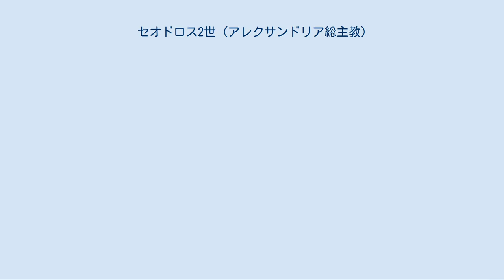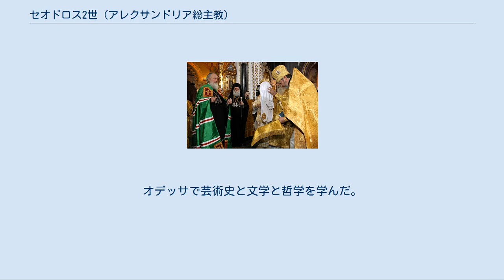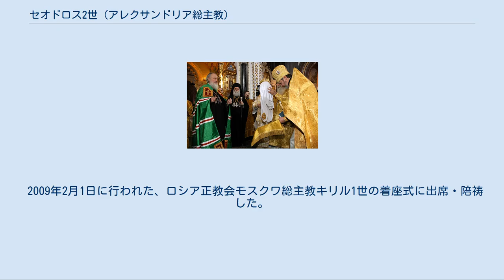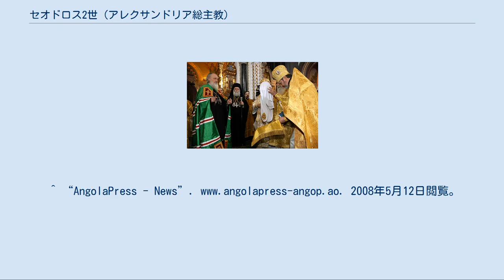セオドロス2世 (アレクサンドリア総主教)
アレクサンドリアおよび全アフリカのパパ・総主教セオドロス2世（ギリシア語: Πάπας και Πατριάρχης Αλεξανδρείας και πάσης Αφρικής Θεόδωρος Β΄、俗名ニコラオス・ホレフタキス：Νικόλαος Χορευτάκης、1954年11月25日 - ）は、現在の正教会（ギリシャ正教）のアレクサンドリア総主教である。
公式な称号は「聖にして至りて福（さいわい）なる、大いなる都市アレクサンドリア・リビア・ペンタポリス・エチオピア・全エジプトと全アフリカのパパならびに総主教、父達の父、牧者達の牧者（羊飼い達の羊飼い）、主教達の主教、第13の使徒、全地の調停者」。
セオドロス2世はアフリカとマダガスカルにおける正教会の指導者である。
  日本正教会における教会スラヴ語風表記に従えばフェオドル2世、古典ギリシャ語再建音表記ではテオドロス2世となる。
 セオドロス2世はギリシャのクレタ島に1954年に生まれ、そこで義務教育を終えたあと、アテネのリザリオス教会学校を卒業し、アリストテレス・テッサロニキ大学の神学教授資格を取得した。
オデッサで芸術史と文学と哲学を学んだ。
1975年から1985年まで、首輔祭・クレタのランビストスファキオンの府主教庁の局長を務め、重要な伝道・慈善活動に従事した（若者のためのホステルも活動に含まれる）。
1985年から1990年まで、アレクサンドリア総主教ニコラオス6世及びパルセニオス3世のもと、ウクライナのオデッサにおいてロシアにおけるアレクサンドリア総主教代理を務めた。
 セオドロスはギリシャ文化研究所とフィリキ・エテリア博物館を600人の子ども達のために設立した。
そこではギリシャ文化の教育がおこなわれている。
1990年にはキレネの主教に叙聖され、パルセニオス総主教のもとでのアテネ代表に任じられた（1990年から1997年）。
セオドロスはいつもパルセニオスのアフリカ訪問や、多くの国際会議・宗教間会議・神学会議に同行していた。
 モスクワ総主教キリル1世の着座式、キリル1世がクーコリを受ける場にて。
総主教セオドロス2世が後方に写っている 1997年に、セオドロスはアレクサンドリア総主教ペトロス7世の任期初期にあたってペトロス7世を輔佐する副主教となり、10ヶ月後にはカメルーン府主教に選ばれた。
セオドロスは精力的に任地で伝道活動にあたった。
教会・学校・病院を建設し、多くのアフリカ人と在アフリカギリシャ人を助けた。
2002年にはジンバブエ府主教に転任し、ハラレに4箇所の大規模な伝道センターを、400人の団員のためにギリシャ文化センターを、マラウイに2つの大規模な伝道センターを、病院・技術学校・看護学校とともに設立した。
ギリシャ議会の援助のもと、彼はモザンビークのベイラにあるエレニックスクエアを復興した。
また、聖堂を建設し、ボツワナとアンゴラにいるギリシャ人共同体に寄贈した。
 エーゲ海でのヘリコプター事故で、総主教ペトロス7世およびほか高位聖職者数名が事故死すると、2004年10月9日に、アレクサンドリア教会聖シノドにより、満場一致でセオドロスが後任のアレクサンドリアおよび全アフリカのパパ・総主教に選ばれた。
着座式はアレクサンドリアの生神女福音大聖堂で、2004年10月24日に行われた。
着座式には著名な宗教関係者・市民の代表とともに、多くの信徒の参祷があった。
 2009年2月1日に行われた、ロシア正教会モスクワ総主教キリル1世の着座式に出席・陪祷した。
^ “AngolaPress - News”. 2008年5月12日閲覧。